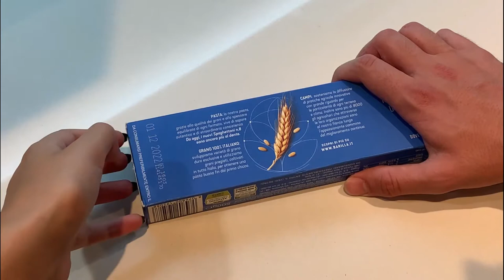ASMR PASTA CHEESE AND PEPPER | CACIO E PEPE | Cooking sounds | ITALIAN version NO TALKING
My dear friend helped me cooking this very good meal
he is very good at cooking
lov u Tommy
 TIME STAMPS
0:00 - 1:22 Preview (Anteprima)
1:32 - 3:16 create the cream with the pecorino cheese (creare la crema con il pecorino)
3:22 - 5:42 sounds with pepper, pepper grinding (suoni con il pepe, macinazione pepe)
5:43 - 6:08 put the water in the pot (mettere l'acqua nella pentola)
6:10 - 6:22 put the pot on the stove (mettere la pentola sul fuoco)
6:23 - 8:15 spaghetti opening and tapping (apertura spaghetti e tapping)
8:16 - 9:01 put the salt in the water and boil (mettere il sale nell'acqua e bollitura)
9:02 - 15:50 put the spaghetti in the water to boil (mettere gli spaghetti nell'acqua a bollire)
15:55 - 16:40 pepper with boiling water (pepe con acqua di bollitura)
16:41 - 17:03 draining the pasta (scolatura della pasta)
17:04 - 18:03 mix spaghetti (mescolare gli spaghetti)
18:10 - 19:19 add the pecorino cheese in the pasta (aggiungere il pecorino nella pasta)
19:30 - 20:10 plating (impiattamento)
20:11 - 20:19 final result (risultato finale)